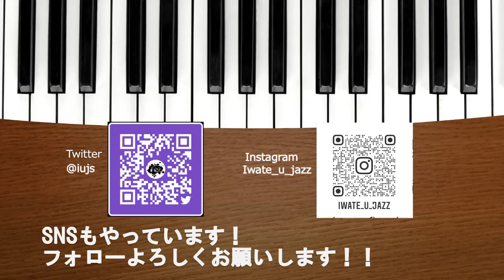Cubano Chant[岩大ジャズ研単独ライブ2021(1-1)]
岩手大学ジャズ研究会単独ライブ2021

♫ Cubano Chant
Band : f-hole
Members : 青木佳音(Vn.)
　　　　　高橋司(Ba)
　　　　　山田浩輔(Gt.)